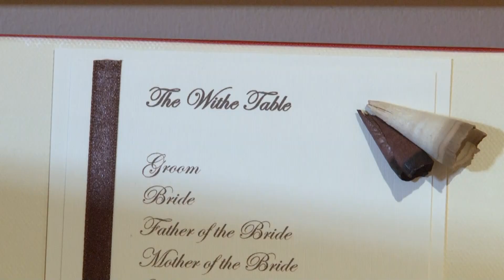Wedding Video at the Granary Hotel (reception).m2ts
Want to know what your wedding day would look like at the Granary Hotel, Kidderminster? This clip shows the venue during the afternoon reception. Filmed by Lucid Moments Wedding Videos.